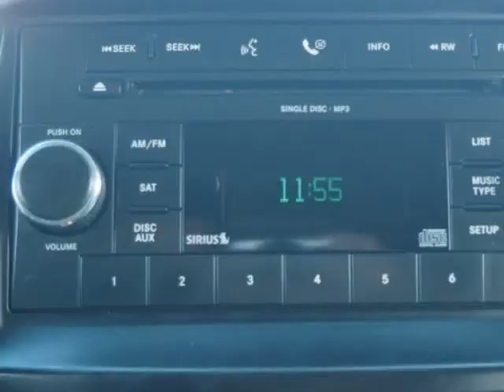2009 Dodge Grand Caravan SE (Topeka, Kansas)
AutoNow Topeka
116 SE 29th St
Topeka